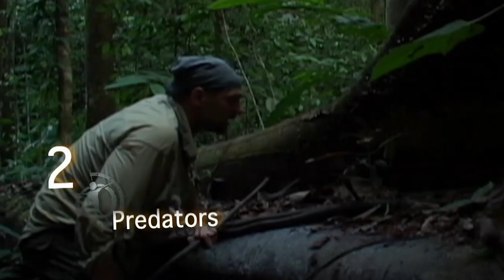Survivorman Secrets | Season 1 | Episode 6 | Dangers | Les Stroud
Here's another from the vault everyone. Its a compilation of my danger moments! Enjoy!